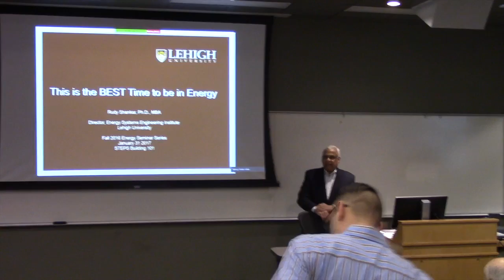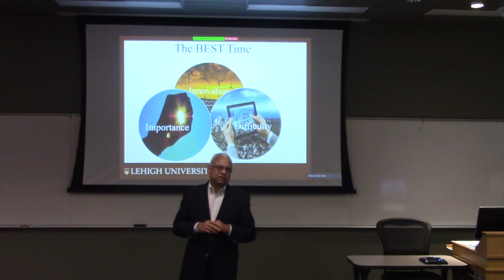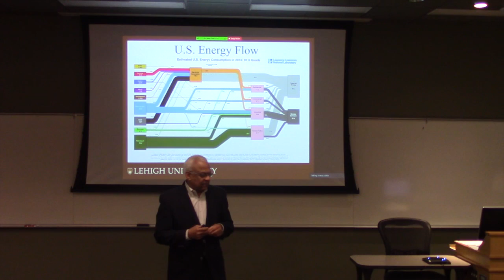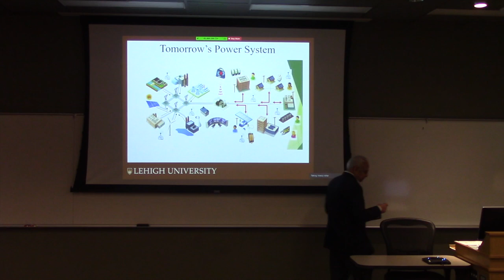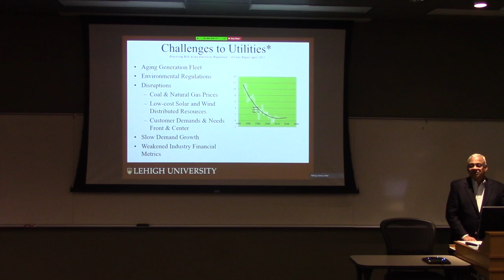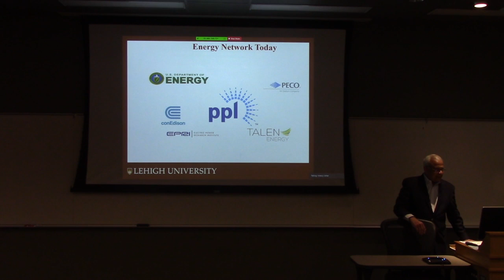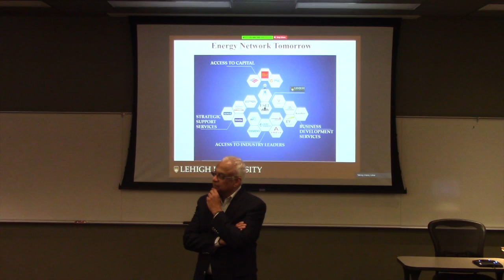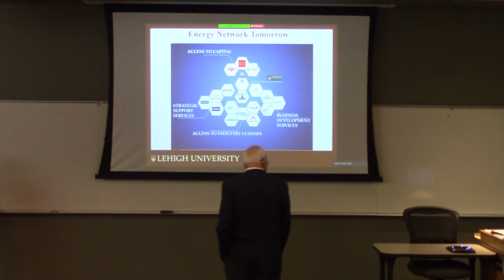The Best Time to be in Energy 2017 Kick-off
Energy Systems Seminar Series
“The BEST Time to be in Energy”

Presented by
Rudy Shankar, Ph.D., MBA
Director, Energy Systems Engineering Institute, Lehigh University